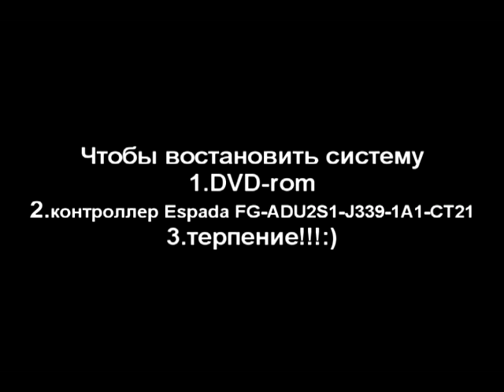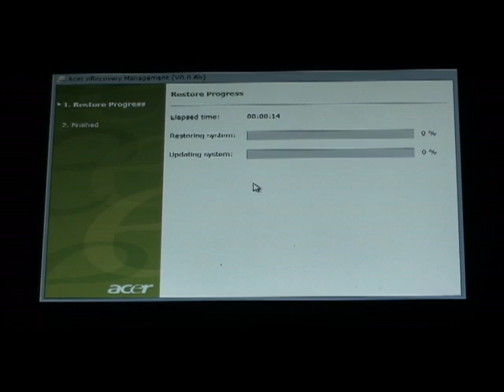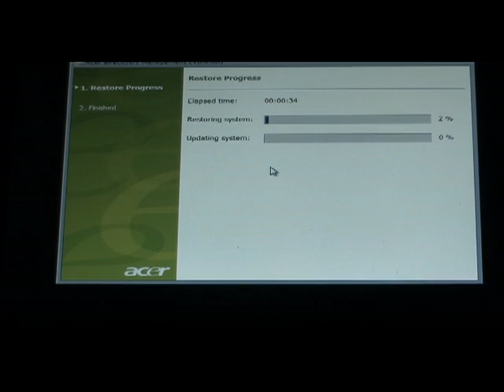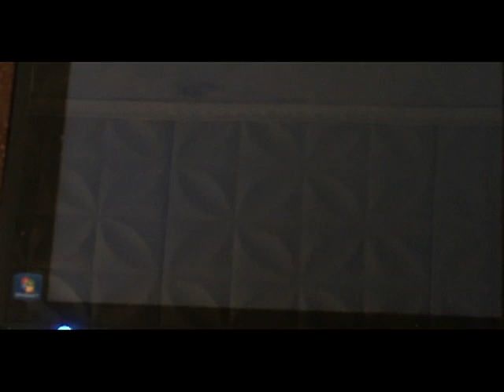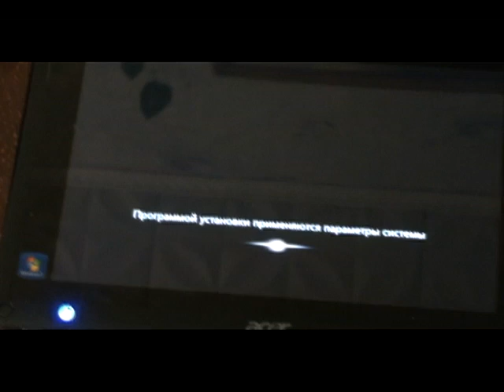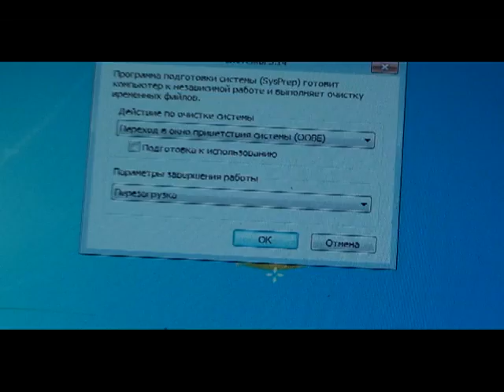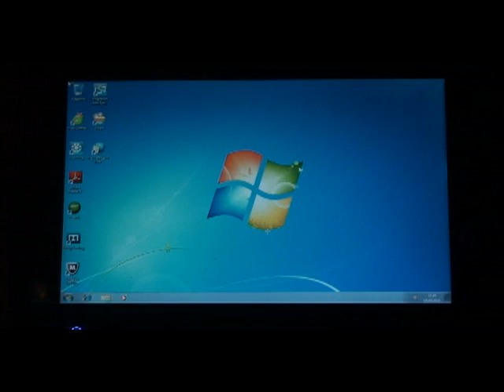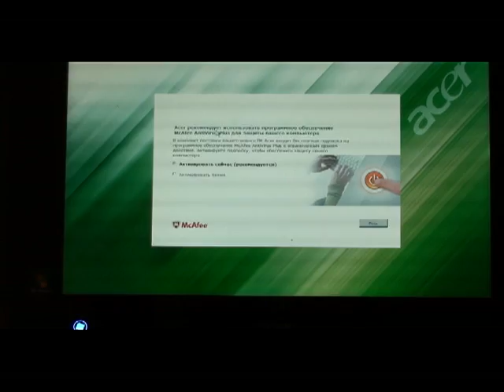Acer Iconia Tab W500 Series Recovery DVD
востановление системы  Acer w 500